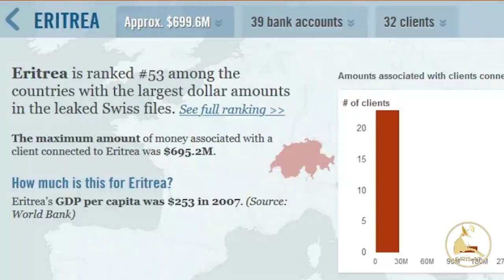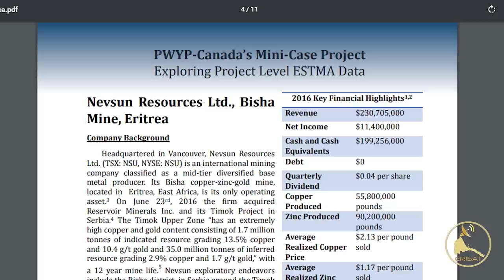ERISAT: መራሒ ጉጅለ ህግደፍ ድሕሪ 65 መዓልቲ ተረኺቡ።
ኣብ ውሽጢ ዓዲ ዘሎ ህዝብና ምእንቲ ከምዚ ረኺብናዮ ዘለና ናይ ሓበሬታ ናጽነት ክረክብ፡ ኤሪሳት 24 ሰዓት ናብ ኤርትራ ፈነውኣ ተሰናድእ። ናብ መደበር ቴሌቪዥን ሳተላይት ERISAT ገንዘባዊ ድጋፍ ክትገብሩ ንእትደልዩ ወገናትና ዝምልከት በዚ ስዒቡ ዝቐርብ ኣገባብ ተኸቲልኩም ከተበርክቱ ከምትኽእሉ ንሕብር። ኣብዚ ዝስዕብ መስመር ብምጥዋቕ ክንሕግዝ ንኽእል👇🏽